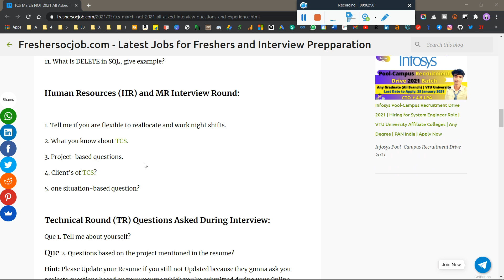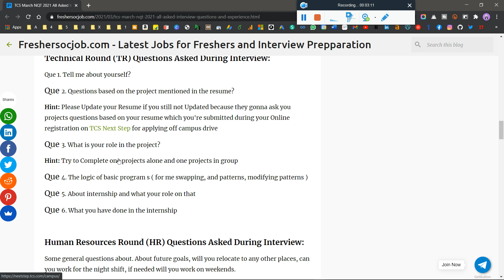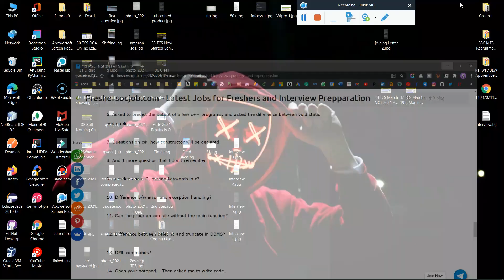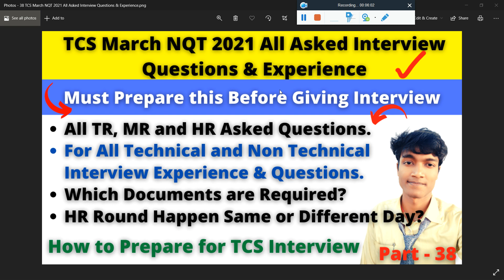🔴P-38: TCS March NQT 2021 All Asked Interview Questions & Experience | TCS TR, MR, and HR All Rounds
🔴P-38: TCS March NQT 2021 All Asked Interview Questions & Experience | TCS TR, MR, and HR All Rounds | All TR, MR, and HR Asked Questions. | For All Technical and Non-Technical Interview Experience & Questions. | Which Documents are Required? | HR Round Happen Same or Different Day? | How to Prepare for TCS Interview

🔴P-34:Latest What Is Feedback Form in TCS Next Step Portal | Is this Indicate Selection or Rejection

🔴P-32: Batched Showing in TCS NextStep Portal But, Still Didn't Receive Any Interview Mail Yet, Why

🔴P-30: Imp. Update! TCS DCA Xplore Online Exam 2021 Mail Not Received - Query Solved Alternate Way

🔴P-29: How To Upgrade Our Ninja to Digital Job Profile DCA Exam All Shifts Mail Update - Must Watch

How I Cracked My InfyTQ Qualifier Round | Tips To Crack InfyTQ 2022 Exam in One Attempt - Must Watch

🔴P-26: TCS Xplore and ILP Program 2021 Started Mail Update | What Is TCS Xplore Program - Must watch

🔴P-25: Big Update! TCS NQT March Special Edition Results Out | TCS March'21 NQT Cut-Off - Must watch

🔴P 22: Login Issue Error On TCS NextStep Portal And TCSIonHub(NQT) | New NextStep Portal -Must Watch

tcs interview,
tcs hr interview questions,
tcs nqt 2020 interview questions,
tcs java interview questions,
interview,
interview questions and answers,
interview experience,
scrum master interview questions,
tcs nqt recent interview
interview experience,
tcs interview questions and answers,
tcs interview,
tcs hr interview,
interview questions,
tcs ninja interview,
tcs technical interview
✨ Hashtags ✨